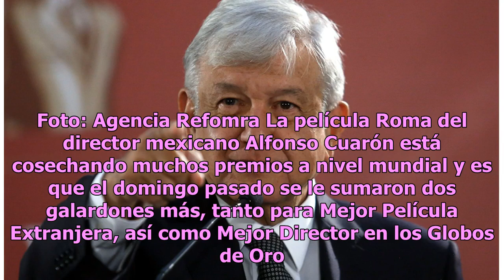Andrés Manuel López Obrador no ha caído en el furor por “Roma” de Alfonso Cuarón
El mandatario está ocupado, dice Andrés Manuel López Obrador, presidente de México. Foto: Agencia Refomra La película Roma del director mexicano Alfonso Cuarón está cosechando muchos premios a nivel mundial y es que el domingo pasado se le sumaron dos galardones más, tanto para Mejor Película Extran...